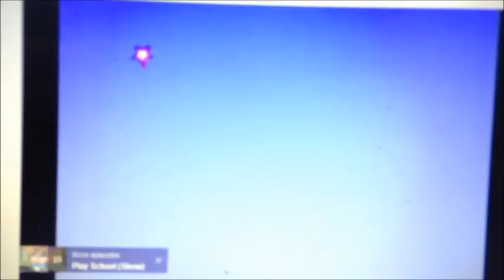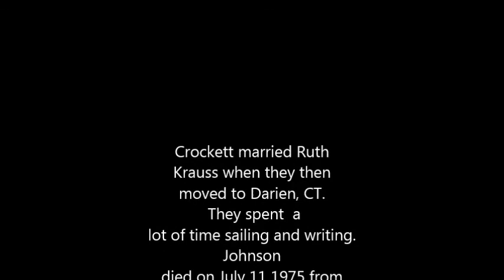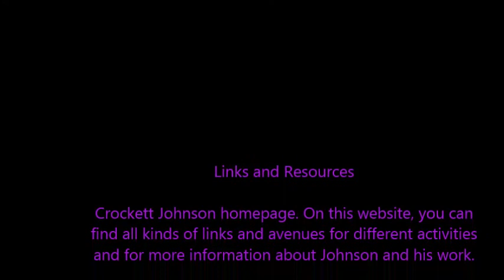Ally Mantini EDUC 834 Crockett Johnson Author study Summer '14 UNH